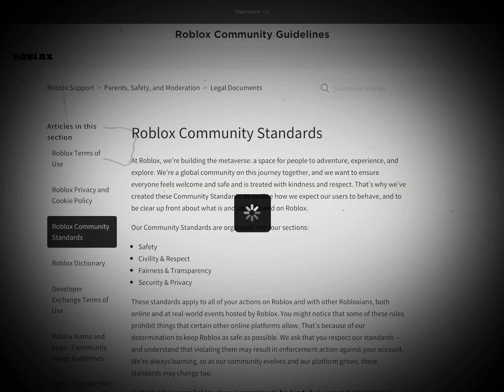Ughhhhh… roblox is soo broken and banned my avatar!!!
I HATE ROBLOX NOWW